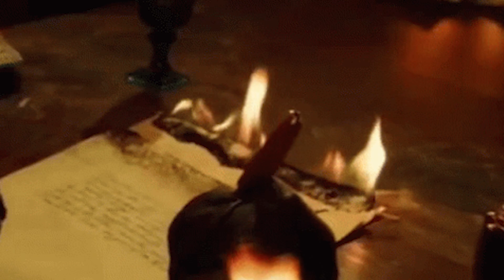CHÓR JULKI ŻUGAJ